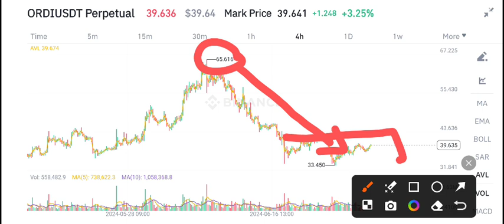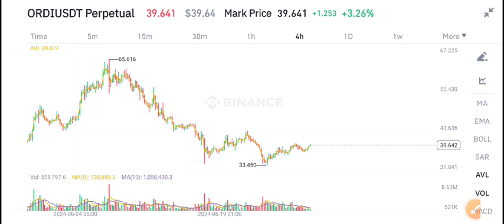ORDI Coin Price Prediction Today! ORDI Coin Today News